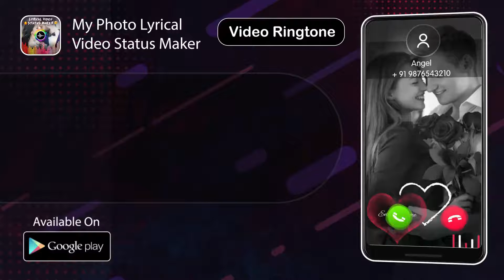My Photo Lyrical Video Ringtone Maker - Money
My Photo Lyrical Video Ringtone Maker

My Photo Lyrical Video Status Maker is application which allows users to add lyrics with your favorite song. this application has something new concept with that you can make lyrical video of your own beautiful photos.

My Photo Lyrical Video Status Maker application have choice to select many more images with help of gallery and have all image have option to set it with different different styles.

My Photo Lyrical Video Status Maker application have best features to add every image in best stickers and also text with best font style and also with best bg and colors.it have also option to set an animation in your videos and at last you have option to see preview of your videos and if you wish to delete it you can simple to delete and make new one with your editing options

Unique Features:

_Easy to use and user friendly UI.
_Select your pictures from gallery or from your mobile.
_Select a song of your choice from collection of lyrical songs.
_Add stickers in every image
_Add text in every image
_Set animation in your videos
_Play videos to listen song
_Easily Save and Share your created video via social media.
_You can also share and delete your created video which are saved in my videos